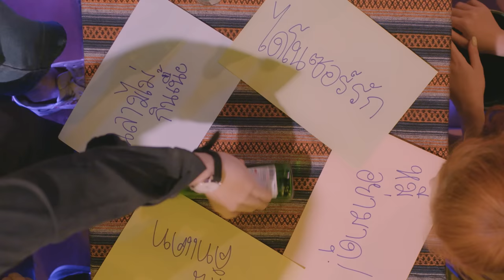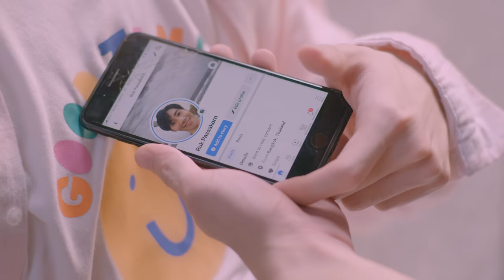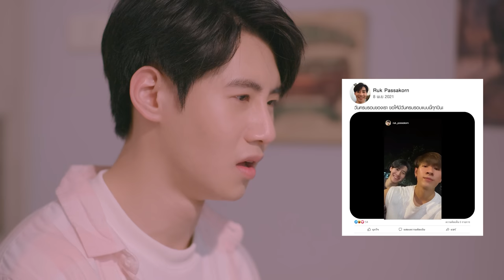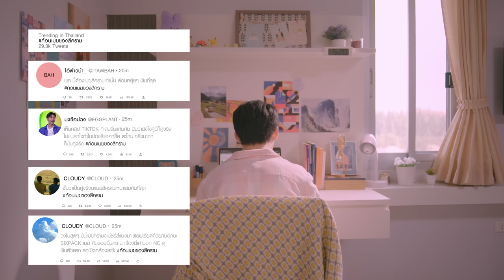ไดโนซอร์รัก DinosaurLove l EP.1 (1/4) (ENG SUB)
รับชม "ไดโนซอร์รัก DinosaurLove" สดพร้อมกันทางอัมรินทร์ทีวี ช่อง 34 ทุกวันอาทิตย์ เวลา 22.30น. และรับชมย้อนหลังได้ทาง YouTube UltimateTroop official เวลา 23.30น.
Watch "DinosaurLove" Every Sunday on Amarin TV at 10:30PM (GMT+7) and Watch on YouTube UltimateTroop official at 11:30PM (GMT+7)

รับชมออนไลน์เวอร์ชัน UNCUT บน iQIYI และเว็บ iQ.com ที่เดียวเท่านั้น
Watch UNCUT online version only on iQIYI and iQ.com

ฟังเพลง "เมื่อไหร่จะเป็น (แฟนกัน) OST. ไดโนซอร์รัก DinosaurLove" ได้แล้ววันนี้ ในทุกช่องทาง!
"When will you be my lover OST. DinosaurLove" is out now!